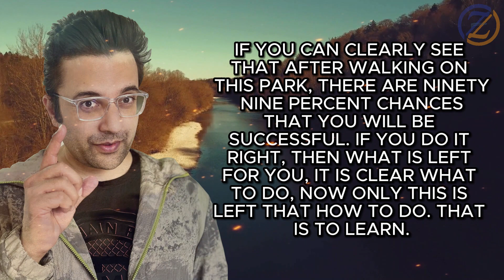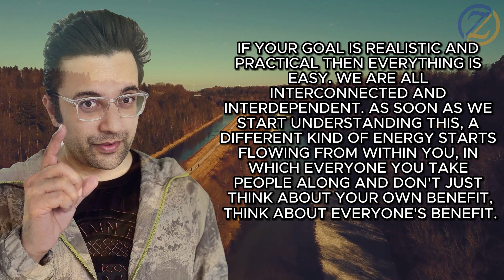Sandeep Maheshwari Quotes Part 05 | Navigating Life's Challenges | Motivational Series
Welcome to Part 05 of our Sandeep Maheshwari Quotes series! In this edition, we delve deeper into life's challenges and discover the motivational insights shared by Sandeep Maheshwari. Join us on this journey of inspiration and empowerment. Let's navigate life's challenges together!